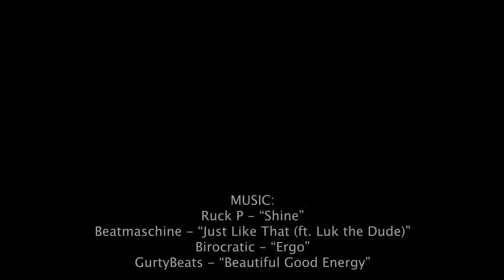Los Angeles Morning Glow | California Glow Drone Video Compilation city ​​of angels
Aerial footage of Downtown Los Angeles California.
Featuring: Wilshire Grand Center, US Bank Tower, Bank of America Building, 777 Tower, Paul Hastings Tower, Aon Center, Union Bank Plaza, Two California Plaza, One California Plaza, At&t Center, Staples Center.
🎵 Music 🎵
00:00 Ruck P - “Shine”
02:56 Beatmaschine - “Just Like That (ft. Luk the Dude)”
07:28 Birocratic - “Ergo”
09:40 GurtyBeats - “Beautiful

The Content in this video was licensed by other Youtubers as Creative Commons.